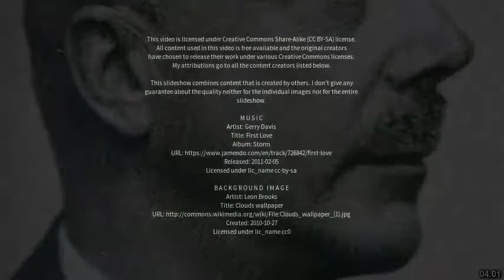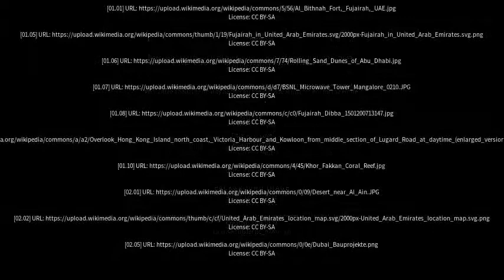Best places to visit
Best places to visit - Al Fujayrah (United Arab Emirates) Best places to visit - Slideshows from all over the world - City trips, nature pictures, etc.